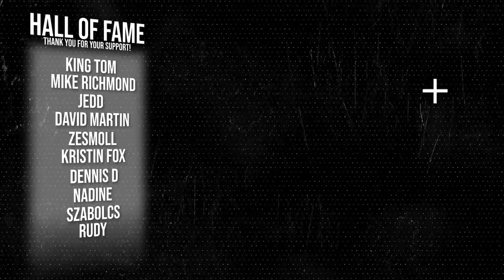Military Tribute - "This Is For Life"